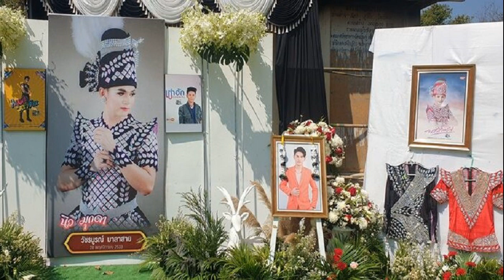ยายชา เถิดเทิง เคลียร์ชัด ยังไม่ตุย หลังถูกหามส่งรพ เปิดตัวเมียเด็กห่าง28ปี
70 ยังแจ๋ว! “ยายชา เถิดเทิง” เคลียร์ชัด! ยังไม่ตุย หลังถูกหามส่งโรงพยาบาลกลางดึก เปิดตัวภรรยาห่างกัน 28 ปี ตำนานรักตลกดังกับเด็กปั๊ม

หลังจากที่ตลกชื่อดัง ยายชา เถิดเทิง ถูกหามส่งโรงพยาบาลกลางดึก ทำเอาแฟนคลับตกใจเกิดอะไรขึ้น โดย ยายชา ได้เปิดใจเคลียร์ชัดๆ หลังมีข่าวลือเสียชีวิต พร้อมควงภรรยาเด็กอายุห่าง 28 ปี “คุณกุ้ง” เปิดตัวครั้งแรก เผยเหตุการณ์บวชชี 4 เดือนเพื่อขอต่อชีวิตยายชา ตำนานคู่รักตลกดังกับอดีตเด็กปั๊ม ตกหลงรักเพราะเสียงหล่อ พร้อมแฉวีรกรรมสุดแสบ ยายชาเคยนอกใจ จนต้องถูกไล่ออกจากบ้าน สุดท้ายจบยังไง ทุกประเด็นในรายการคุยแซ่บShow ทางช่องOne31 ที่มี พีเค ปิยวัฒน์ และ ชมพู่ ก่อนบ่าย เป็นพิธีกร
ข่าวลือกันว่ายายชาตายแล้ว? ยายชา : “ถึงจะป่วยเข้าโรงพยาบาลแต่ยังไม่ตาย ยังหายใจอยู่
ข่าวมายังไง? ยายชา : “ทำหนังไง เป็นหนังซีดีในเนื้อเรื่องต้องตาย ช่างแต่งหน้าก็แต่งซะเหมือนเลย
หามส่งโรงพยาบาลเป็นอะไร? ยายชา : “เดือนสองเดือนที่ผ่านมานี้หัวใจเต้นเร็วความดันโลหิตสูง ก็ เลยบอกกับคุณกุ้งว่าเอามาส่งโรงพยาบาลเถอะ เขาบอกว่าให้หายใจลึกๆ กินน้ำเยอะๆ เพราะคิดว่าไม่เป็นอะไร เราก็บอกว่า แม่มึงถ้าไม่ส่งพ่อไปโรงพยาบาลตายแน่”

อะไรทำให้เรารู้สึกว่าต้องไปส่งจริงๆ แล้ว? กุ้ง : “คืนนั้นประมาณตี1 เขาสะกิด เราสะดุ้งตื่น เขาบอกว่าเขาหายใจไม่ออก เลยบอกให้กินน้ำเยอะๆ เราไม่รู้ว่าเขาน้ำท่วมปอด แล้วเขาก็บอกว่าถ้าไม่พาไปโรงพยาบาลพ่อตายแน่ เราก็สั่นหมดเลยว่าถึงขนาดนี้เลยหรอ เราก็ลนลานปลุกพี่สะใภ้ส่งโรงพยาบาล”

พอไปถึงโรงพยาบาลคุณหมอบอกว่าถ้ามาช้ากว่านี้อีกนึดนึงอาจจะไม่รอด? ยายชา : “หัวใจวาย บอกคุณหมอว่าถ้าตัวผมเป็นอะไรก็ให้บอกมาเลยผมรับได้ ตายก็เอา เป็นก็เอา เขาบอกไม่ตายหรอกแต่ต้องรักษา ฉีดยาเข้าเส้นขับปัสสาวะ
คุณหมอวิเคราะห์ว่ายังไง? กุ้ง : “เขาวิเคราะห์ว่าน้ำท่วมปอด ไขมันอุดตัน และความดันโลหิตสูง หัวใจเต้นผิดจังหวะ
คุณกุ้งห่วงขนาดไหน? กุ้ง : “ห่วงตอนที่เขาดื้อ อย่างบุหรี่หมอบอกให้ลดหรือให้เบาหรือเลิกได้เลิก เขาก็จะแอบดูด เมื่อก่อนวันนึงสองซอง แต่เดี๋ยวนี้บอกว่าวันนึงห้ามเกิน 5 มวน แต่เขาจะมีไป 10”

ดื้อมั้ยคนนี้ ดื้อขนาดไหน? กุ้ง : “ดื้อค่ะ บางทีเราจัดยาให้ก็ไม่หาย แต่เขาอยากหาย ไปหายาทานเอง”
ยายชา : “อยู่โรงพยาบาลมากไม่ได้บอกว่าแม่มึงกลับบ้านเถอะ พอกลับบ้านก็เดินเซ พอแดดแรงหน่อยหน้ามืด หายใจก็เหนื่อย ตอนนี้อาการยังมีอยู่”

ยายห่วงอะไรเขา? ยายชา : “ห่วงชีวิตที่เขาจะต้องเป็นต่อไปในวันหน้าโดยที่ไม่มีเรา ถึงเขาจะมีพ่อแม่อยู่ในบ้านเดียวกันก็จริง เขาจะใช้ชีวิตยังไงถ้าไม่มีเรา เงินทองที่เราหาได้ถ้าเขาไม่เก็บต่อไปในวันหน้าเขาจะใช้ยังไง เขาจะไปขอยืมใคร ไม่มีใครเขาให้หรอก ต่อให้เป็นพ่อเป็นแม่ด้วย ยืมวันนี้พรุ่งนี้ก็ต้องใช้ แต่ถ้าเราเป็นอะไรก่อนก็ได้ แต่ต้องมีเงินฝากธนาคาร มีทรัพย์สมบัติไว้ให้เขา แล้วค่อยเป็นอะไรก็ได้
คุณกุ้งจริงมั้ยที่ก่อนหน้านี้โกนหัวบวชให้ยายเลย? กุ้ง : “ใช่ค่ะ บวชให้ตัวเองด้วย บวชให้ยายด้วย เสริมบุญบารมีให้กับตัวเอง บวช 4 เดือน อีกอย่างอยากจะเปลี่ยนลุกส์ให้กับตัวเองใหม่ด้วย”